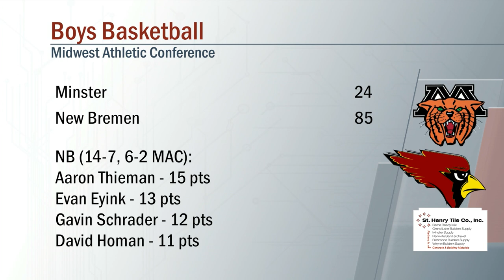Minster vs New Bremen Boys Basketball 2/10/2023